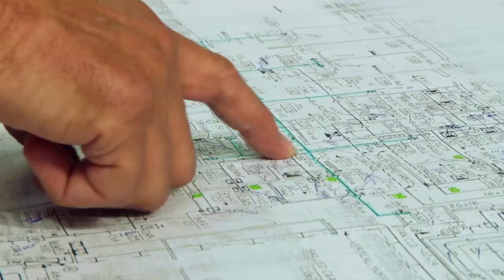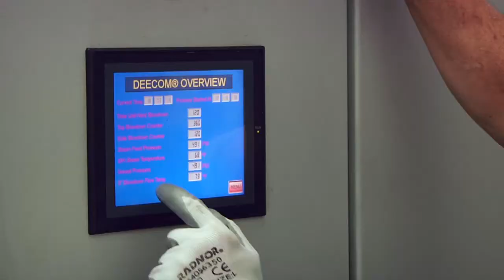Carolina Filters Inc., Indoor Air Quality, Parts Cleaning and Process Equipment Cleaning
Carolina Filters in Sumter, SC is committed to meeting our customers' daily filtration and cleaning challenges with the highest quality products, exemplary service, and unmatched technical support.

Carolina Filters offers the latest in products, services and technologies to provide clean air for your employees, customers, heath care workers and patients, while minimizing your air handling systems' power usage.

We continue to invest in processes and R&D to bring the next generation of "green" cleaning and reclamation technologies to the market place. These investments have resulted in cleaning processes that are more efficient, consume less energy, have lower emissions and use less petroleum based feed-stocks. By focusing our efforts on recycling and "green" technologies we are not only protecting the environment, but we are reducing our dependence on foreign oil and securing our raw material sources for the future.